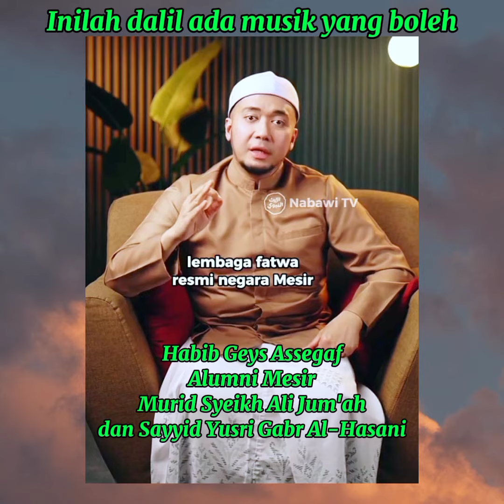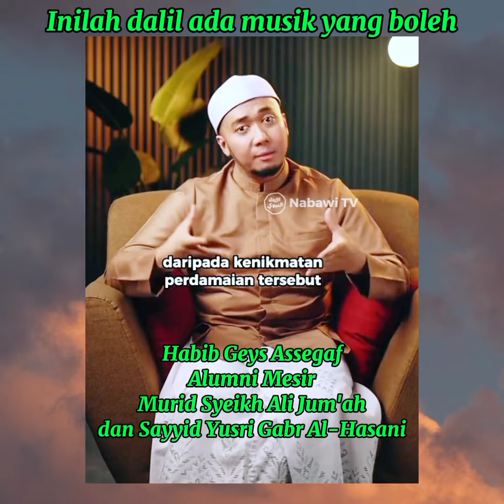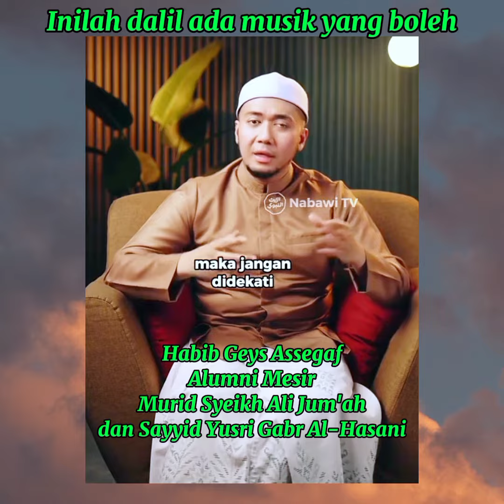Musik ada yang Boleh : Simak Dalilnya Nabi Tidak Melarang Musik